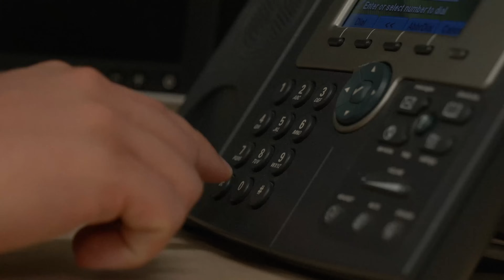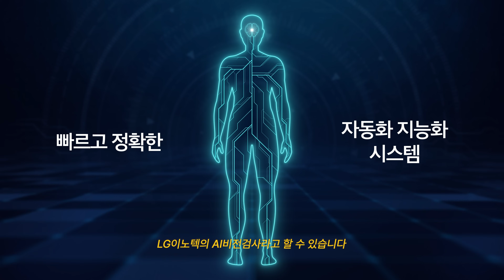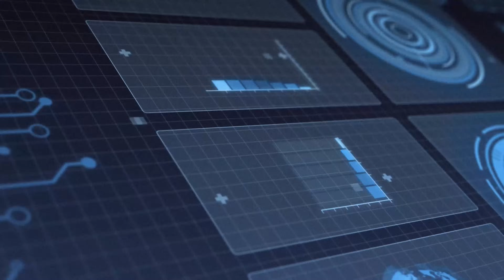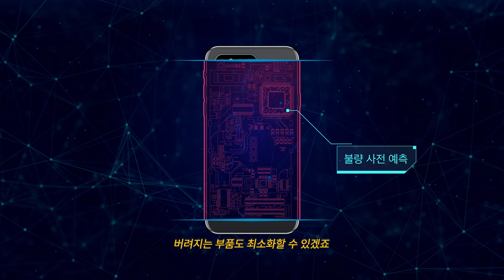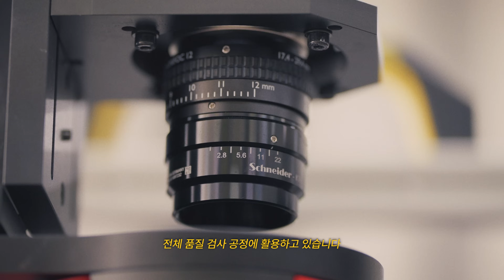[미니다큐] AI가 만드는 제조업의 미래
이제 우리 일상에 AI는 빼놓을 수 없는 존재가 되었습니다.
이는 제조 산업 현장에서도 마찬가지인데요.

LG이노텍은 제품 생산 과정에서 AI를 어떻게 활용하고 있을까요?
세계 1등 카메라모듈 탄생에는 AI가 어떤 역할을 하고 있을까요?

00:00 오프닝
02:00 Make Simpler 더 간단하게
04:57 Make more Accurate 더 정확하게
07:38 Make more Efficient 더 효율적으로
10:02 AI 비전검사의 미래

LG이노텍에 대한 더 많은 정보는 홈페이지와 뉴스룸을 참조하세요.